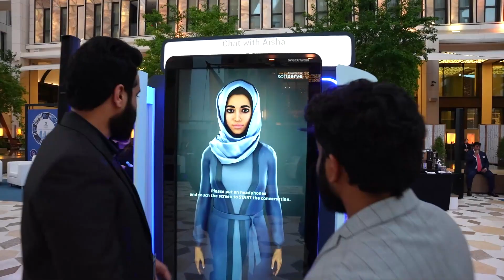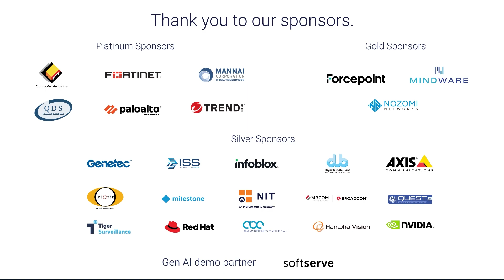DellTechSecurity Forum in Qatar 2023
See some of the highlights from DellTechSecurity Forum in Qatar 2023